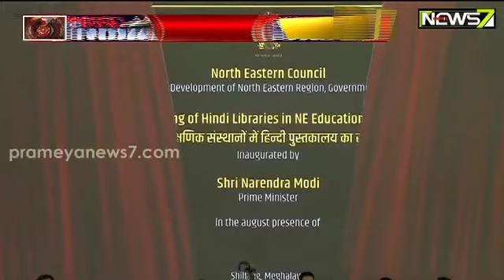ଖବର INDIA : ଦେଶର ସୀମା ବିକାଶର କରିଡର, ପୂର୍ବତ୍ତର ସୀମା ହେଉଛି ସମୃଦ୍ଧିର ଗେଟ ୱେ : ପ୍ରଧାନମନ୍ତ୍ରୀ